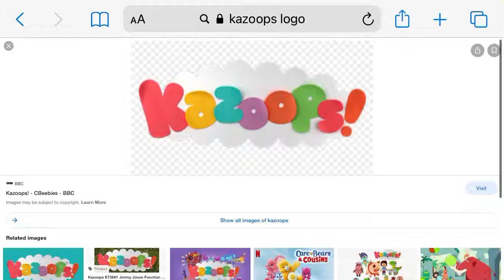What’s your opinion on this show?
It’s good

Note: if you hate this show, I can handle your opinion